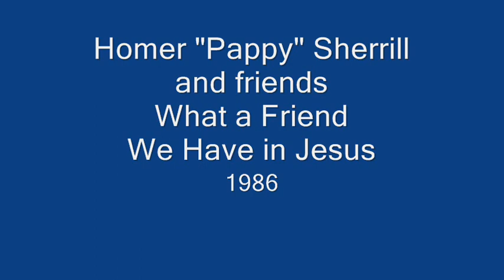Pappy Sherrill plays What a Friend We Have in Jesus, 1986